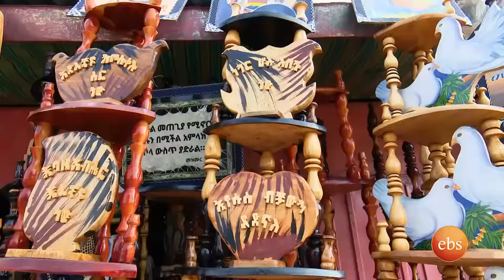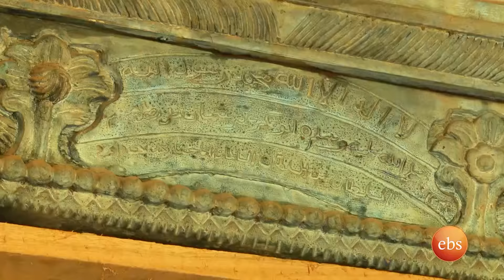ወርቃማ የጅማ ባለእጆችና ጅማ አባጅፋር ምዕራፍ 6 ክፍል 11/Discover Ethiopia Dire dawa SE 6 EP 11